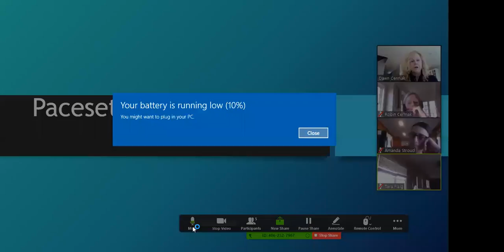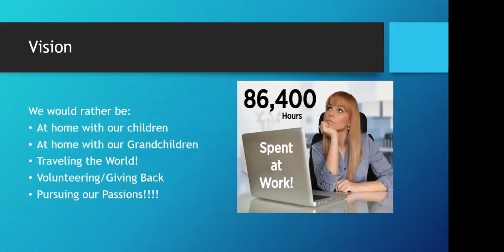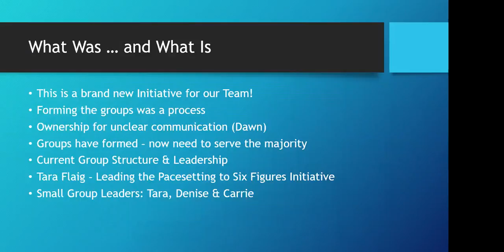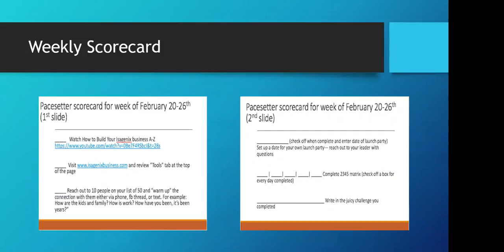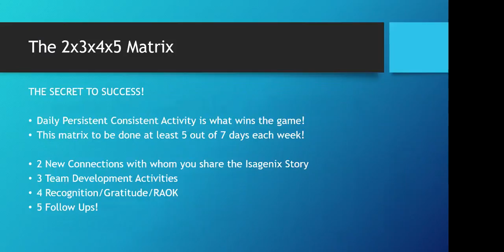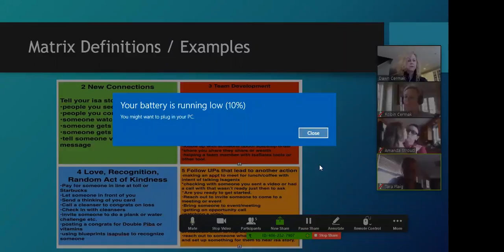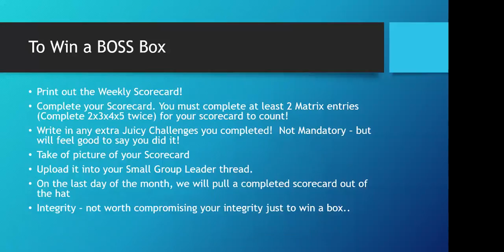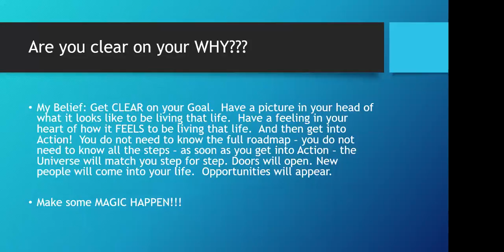Pacesetter 2/19/2017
Dawn Cermak will take you though the mission statement of the Pacesetter group and explain how the weekly assignments will work.